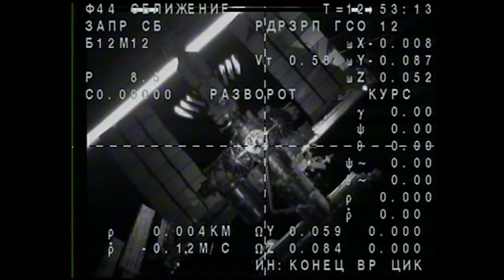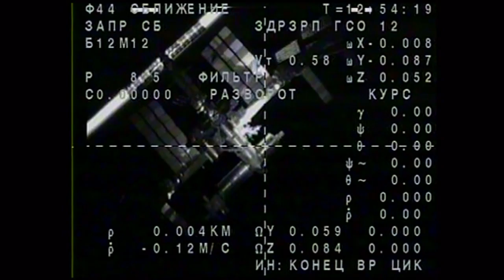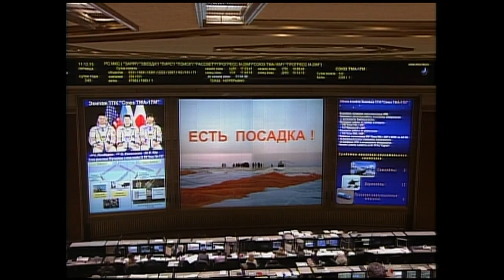Welcome Back to Earth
After completing the return trip to Earth from the International Space Station with a safe landing in Kazakhstan on Dec. 11, Expedition 45 Commander Oleg Kononenko of the Russian Federal Space Agency (Roscosmos) and Flight Engineers Kjell Lindgren of NASA and Kimiya Yui of the Japan Aerospace Exploration Agency were assisted into reclining chairs by Russian, U.S. and European personnel to begin their adaptation to gravity after being extracted from their spacecraft. The trio spent 141 days in space during their missions to the space station.